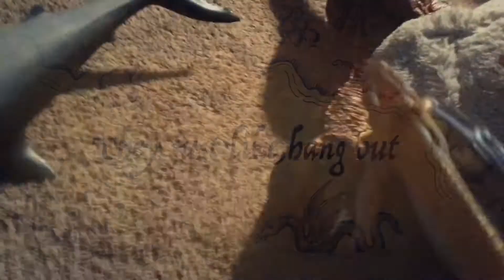The Giant Football Cushion The Movie trailer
This is the official movie trailer for the giant football cushion!